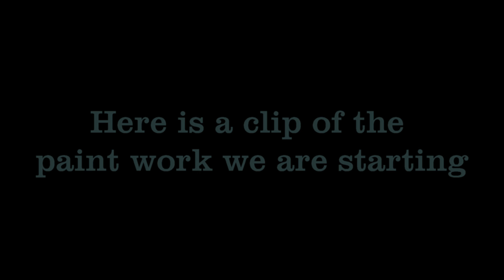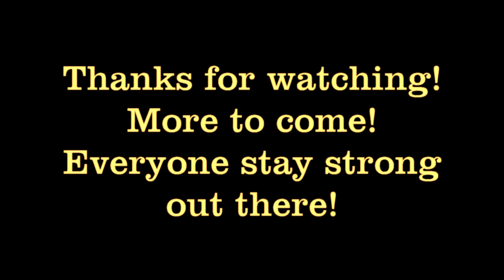MX5 MIATA BUILD FIXING HEADLIGHTS WINDOW SWITCHES AND BUMPER REPAIR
Join us as we put together a random bunch of clips! lol With this whole "Social Distancing" thing going on we used a few unused clips to show off some of the Build for the MX5 MIATA project we are working on. Stay safe out there everyone. We will try to bring you updates on all of our projects.  Let us know how we are doing in the comments! Thanks for all your support!